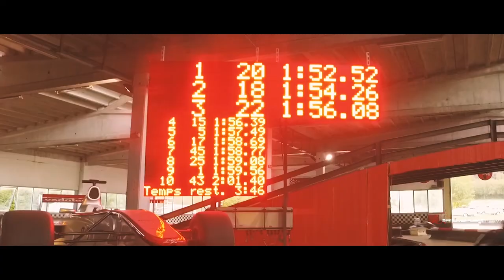We are back in 2k19 !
It was amazing ! The next time it will be the next level @kartingvuiteboeuf